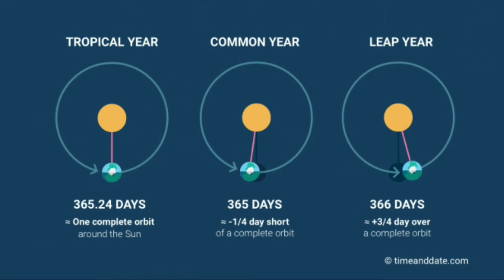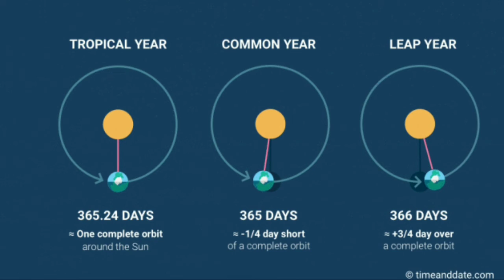leap year special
feb 29 2020 considered as leap year